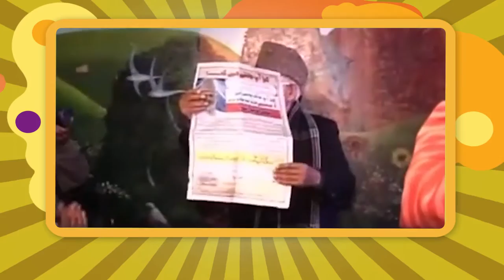Chatpati Khabar - 7 October, 2016 - Garv Punjab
Latest news in Chatpati Khabar's style.